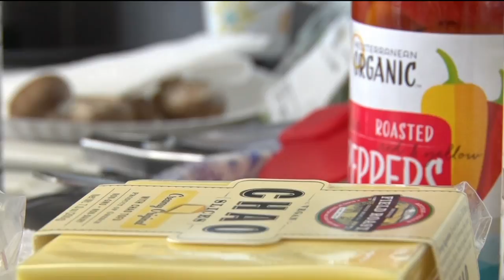In Focus: Kid's Kitchen